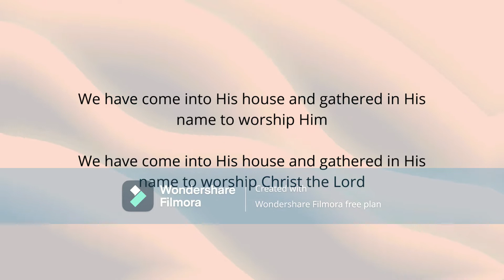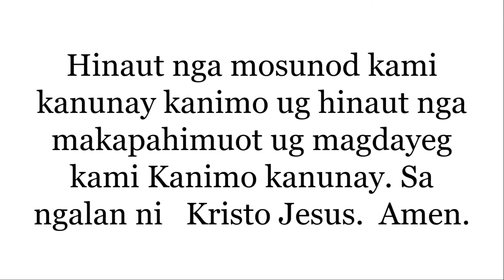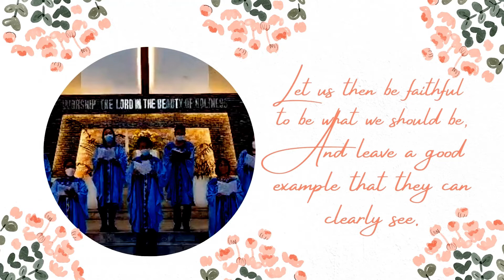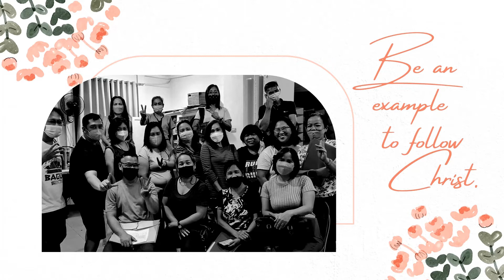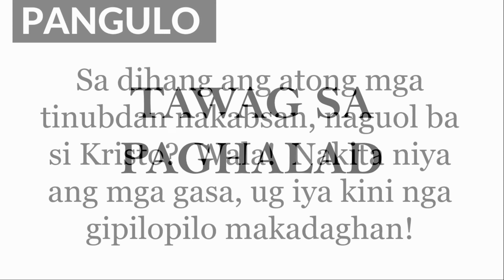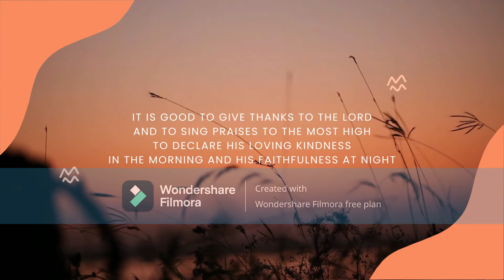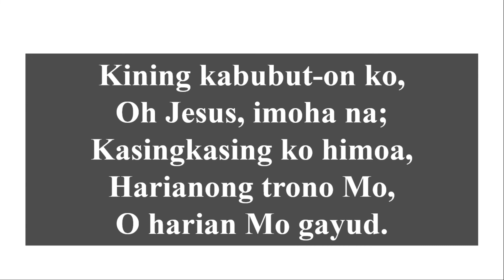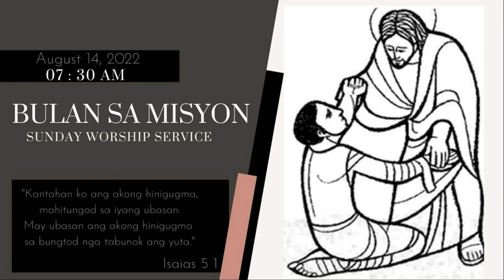Mission Month Sunday Worship Service l August 14, 2022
UCCP ILIGAN CITY invites you to our online Worship. Worship proper will start at 10: 00 AM with 5 minutes countdown for our silent meditation.